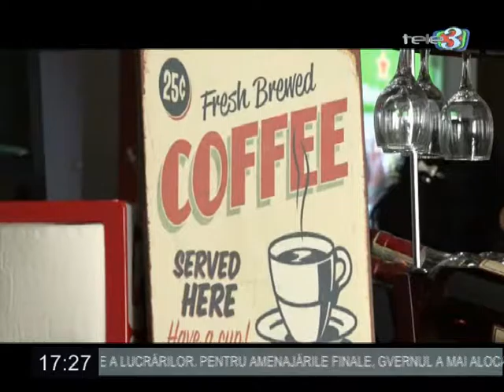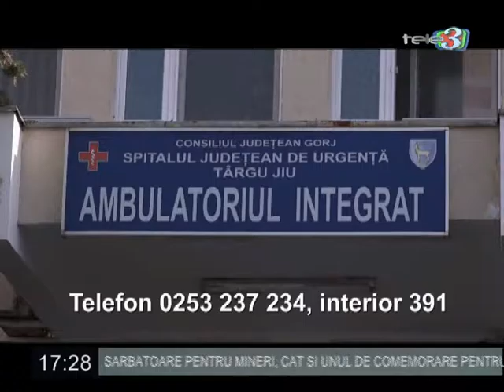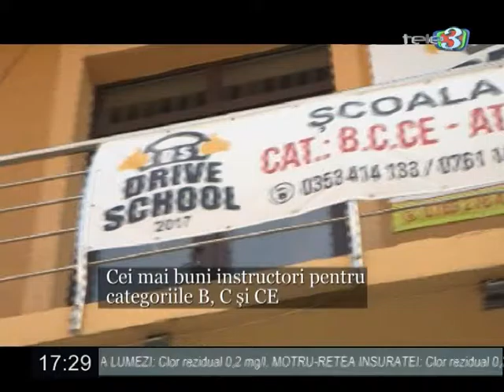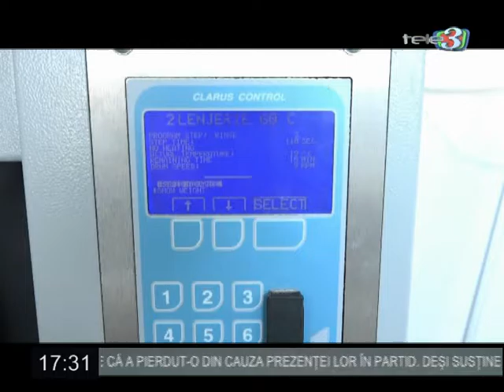Economia de piata 04 12 2018